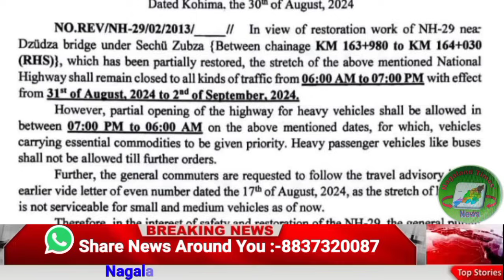Morning Breaking News|31st Aug.2024| Nagaland Times News.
Nepal plane crush
Nagaland Times
Nagaland Times News

                          Thankyou